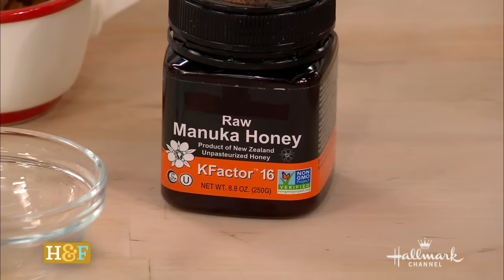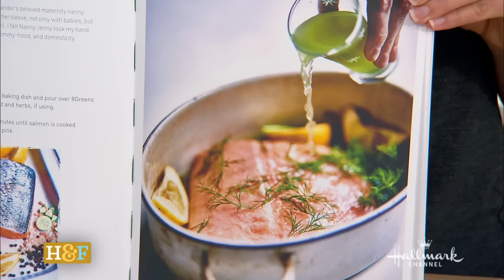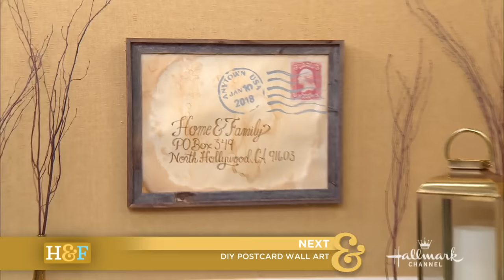8Greens on Home & Family - Dawn makes her Famous Fruit Cobbler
Dawn joins the Home & Family team in the studio and demonstrates how to make her Famous Fruit Cobbler recipe from The 8Greens Cookbook.

Super Greens, REAL Greens Powder in all our...